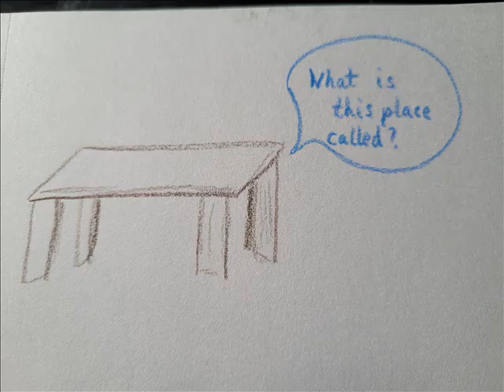Erika Talks Dramas: Padam Padam Pt 2 promo spot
Next on Erika Talks Dramas, I take a look at episodes 5-8 of Padam Padam.  Here's a taste!